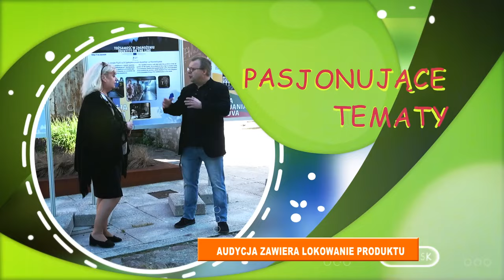Wiosenne planowanie w Parku Wodnym "Trzy Fale" | Wiosenna Redakcja TV Słupsk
Plan na wiosnę: podreperowanie zdrowia, kondycji, relaks, wypoczynek i spotkania integracyjne. Gdzie go zrealizować? W Parku Wodnym Trzy Fale. Na kolejny odcinek wiosennej odsłony Redakcji TV Słupsk zapraszamy Państwa do słupskiego  aquaparku.  Podczas dzisiejszych spotkań rozmawiać będziemy o ciekawych  wydarzeniach, które już w najbliższym czasie odbędą się w Słupsku i regionie.